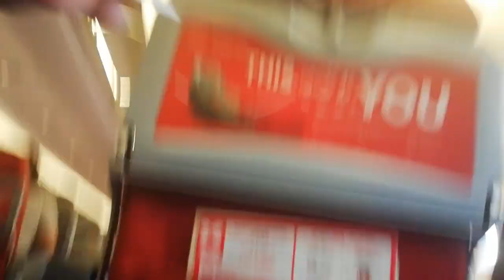【中国 Vlog】DAY 1 我回到了我的祖国？！【PIERO LIM 雋喜】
【点击这里追踪我的动态】

这是我去中国的VLOG啦

【都市传说】【挑战 003】马来西亚15岁少年挑战【都市传说】【华人的禁忌】半夜12点照镜子+吹口哨：

 外行員 outlooker
AnimaJinx 傅長膨
 Joshua Se
 Bryson Lew 刘铠翔
KSI
JianHao Tan
miniminter
NOTGOOD GAMERS
三伏天道
changyong
文王爷 官方主频道
 HandsomeDoge 帥狗
 Buried Alien
老吳 Laowu
小玉
查理 導演
CartoonHooligans
 阿源与沙子 Iven&Sandy
WEE'sLIFE Channel
Isaac Siew
ChrisMD
CodyHongTV
nigahiga
Ｋａｉ　Ｈｅｎｇ　凯恒
Ｓｏｎｇｓｅｎ（宋聖）
Ｌｉｍ　Ｓｈａｎｇ　Ｊｉｎ
游戏 Boy
Jasper 星培
Namewee
聖结石Saint
西西歪 Ccwyhao
wshushen
heiakim Music
KUAIZERO
Gino 脖子
林辰 Buchi
这群人 TGOP
Odd Cactus
四季萌芽
Ahya阿亚
Tomato Odd
Aaron 民宪
ABuLae 阿布雷
Angelina Wan
Arh Seong
Baa Haoyi
and more...

关于PIERO...
我是一名来自马来西亚的16岁少年 ，因热爱玩游戏王卡，所以就开始拍影片上传到YOUTUBE，从而慢慢开始做YOUTUBER...